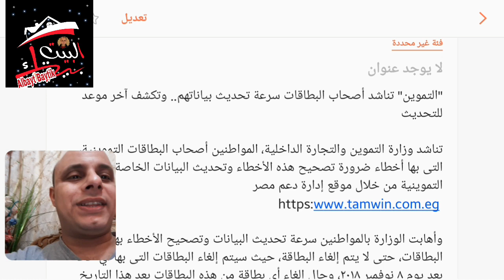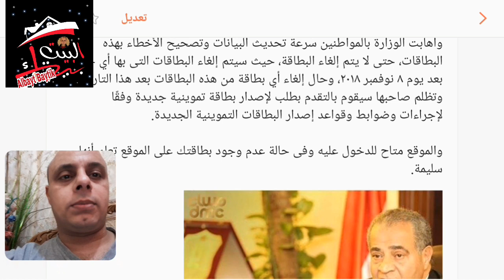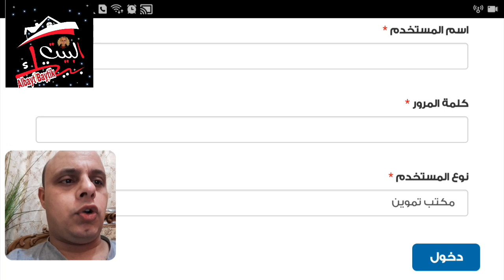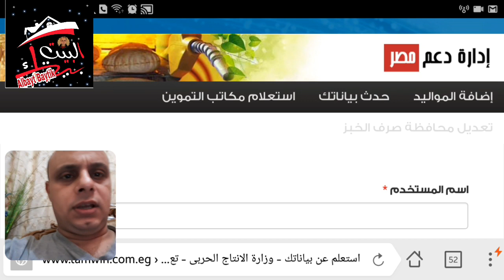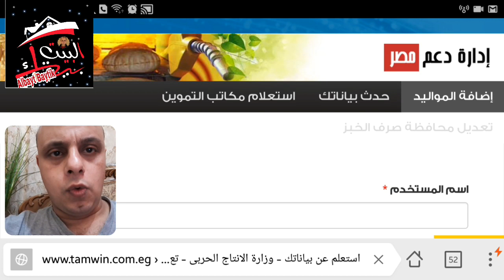عاجل وهام التموين تناشد أصحاب البطاقات سرعة تحديث بياناتهم.. وتكشف آخر موعد للتحديث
تناشد وزارة التموين والتجارة الداخلية، المواطنين أصحاب البطاقات التموينية، التى بها أخطاء ضرورة تصحيح هذه الأخطاء وتحديث البيانات الخاصة بالبطاقات التموينية من خلال موقع إدارة دعم مصر
وأهابت الوزارة بالمواطنين سرعة تحديث البيانات وتصحيح الأخطاء بهذه البطاقات، حتى لا يتم إلغاء البطاقة، حيث سيتم إلغاء البطاقات التى بها أي خطأ بعد يوم ٨ نوفمبر ٢٠١٨، وحال إلغاء أي بطاقة من هذه البطاقات بعد هذا التاريخ وتظلم صاحبها سيقوم بالتقدم بطلب لإصدار بطاقة تموينية جديدة وفقًا لإجراءات وضوابط وقواعد إصدار البطاقات التموينية الجديدة.
Supply "appeals card owners the speed of updating their data .. and reveal the last date of the update
وزارة التموين والتجارة الداخلية
علي مصيلحي
البطاقات التموينيه
🏠البيت بيتك للبيت الحديث
🏠الأخبار بكل أنواعها (أخبار الدنيا )
🏠فكاهه
🏠 مشاريع مفيده جدا
🏠كل إبداع يفيد الحياه
🏠كل ما يلزم حواء
🏠كل ماله صله بست البيت
🏠كل ما يحتاجه البيت الحديث
🏠قناة لكل بيت
🏠كوكب معرفه وثقافه وموسوعه علميه وتعليمية وتثقيفية